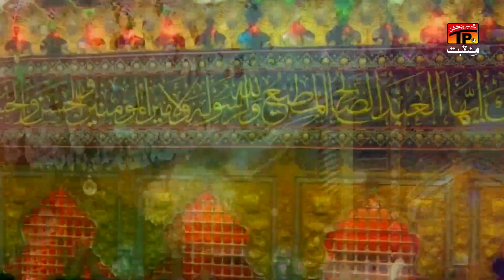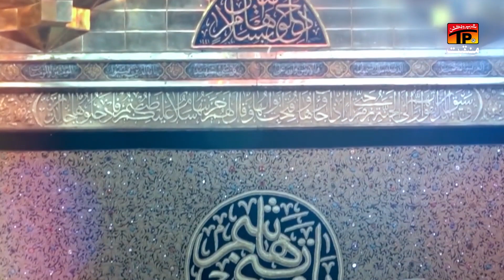Mola Ali Da Pyara Alman Wala | Mona Kanwal & Humaira Kanwal (Mona Sisters) | TP Manqabat